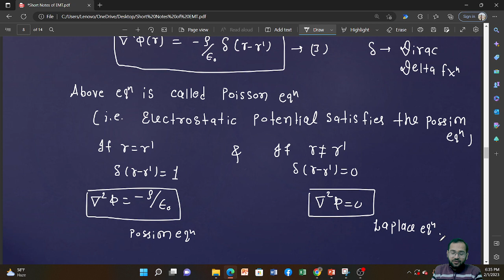Poisson & Laplace's Equation # Electrodynamics # Unit - I # Lecture - 4 # M.Sc. Previous.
In this lecture we will discuss a very important topic of ELECTRODYNAMICS that is Poisson & Laplace's Equation M.Sc. Previous. This is a free lecture series for M.Sc. Students Please see the previous lecture for complete study & write proper notes. If you have any doubt then ask in comment section and you can ask me through telegram . I will complete 80% syllabus, which will sufficient for M.Sc. Exam.